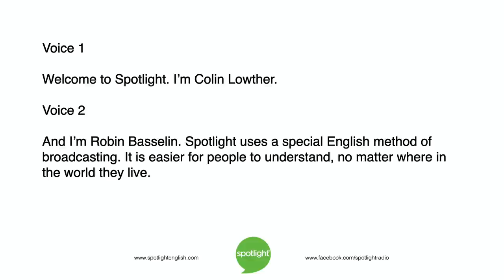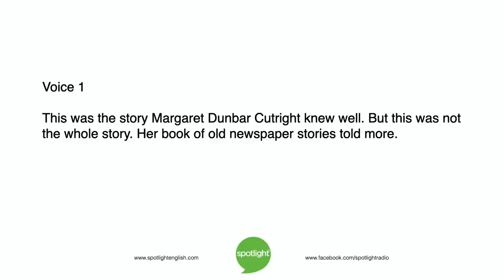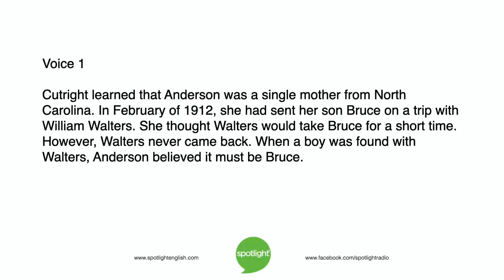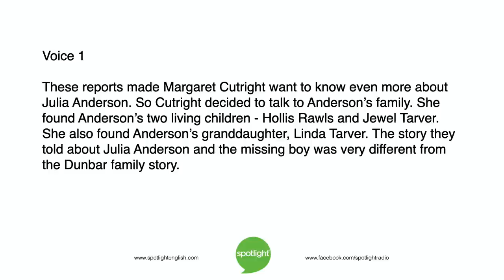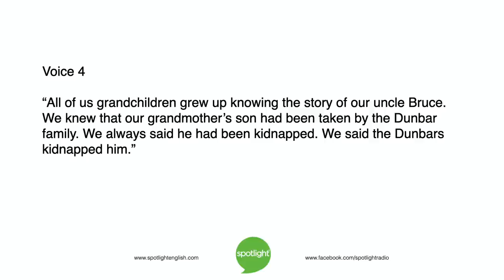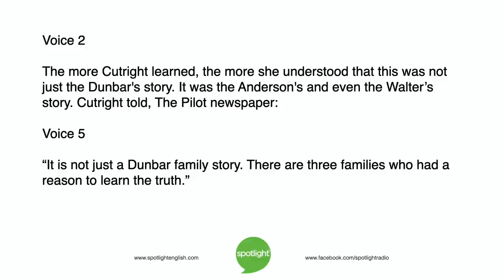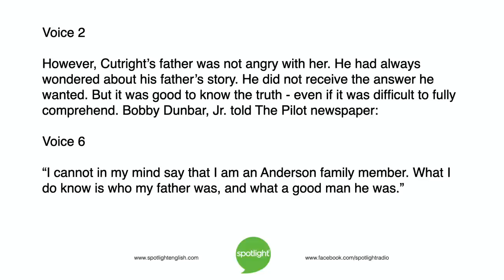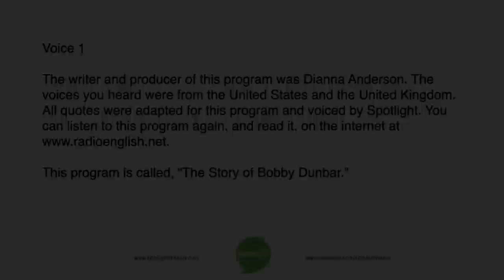The Story of Bobby Dunbar | practice English with Spotlight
Colin Lowther and Robin Basselin share the mysterious story of Bobby Dunbar. As a boy, he disappeared. When he was found, there were serious questions about his identity.